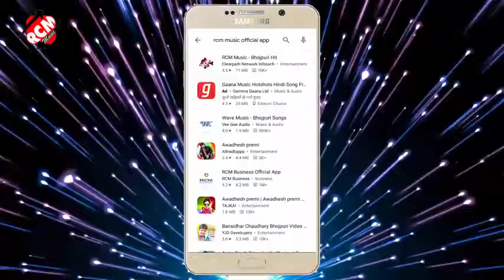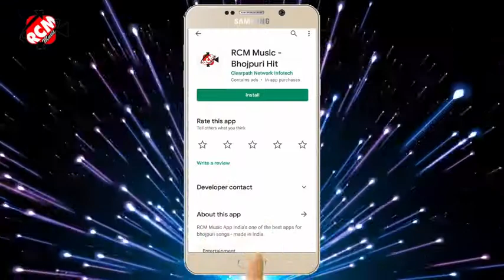Shri Shri Nitishkumar Raj Shri Shri Nitishkumar Raj Shri Shri Nitishkumar Ra Shri Nitishkumar Raj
$$$$/Shri Shri Nitishkumar Raj Shri Shri Nitishkumar Raj Shri Shri Nitishkumar Raj Shri Shri Nitishkumar Raj